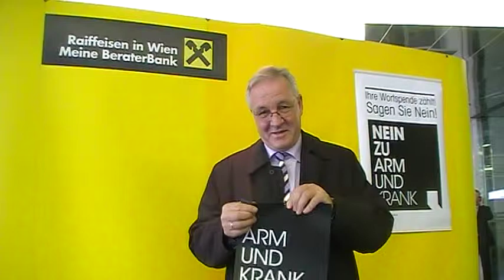Ich sage nein